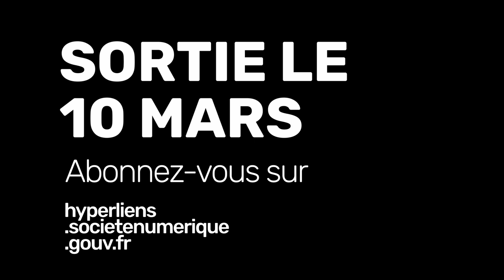Hyperliens S03E05 Les Anges Gardins Teaser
L'alimentation est la base de tout. Nous l'avons évoqué dans notre précédente saison. Elle conditionne la production agricole, elle est vitale, sociale et pourtant elle est la variable d'ajustement des budgets dans les foyers.

Dans le Pas de Calais, les Anges Gardins l'ont mise au cœur de leur système.

De l'agriculture urbaine à l'insertion de publics exclus, en passant par une monnaie locale et solidaire, l'association propose un modèle sociale vertueux autour de l'alimentation.

Bienvenue dans Hyperliens, le monde d'après est déjà là.

Retrouvez toutes les informations sur Hyperliens et sur les tiers-lieux sur le